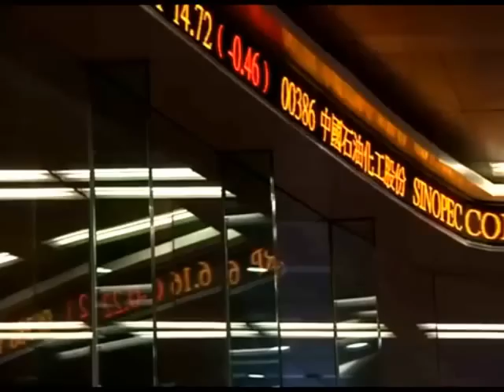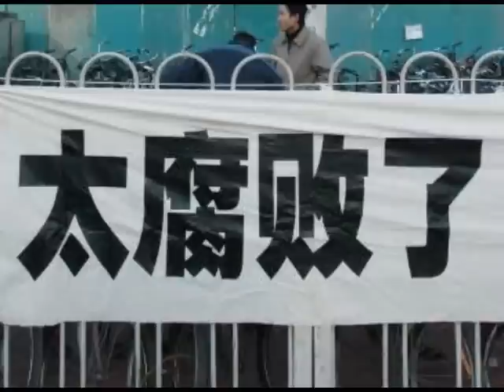《中國好聲音》吃官司 傳幕後涉李長春家族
新闻来源：大纪元